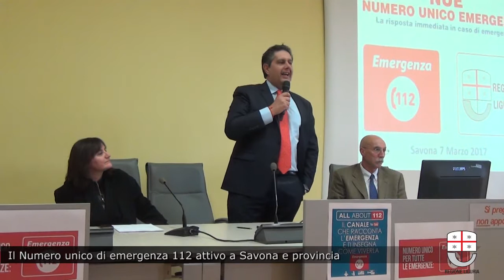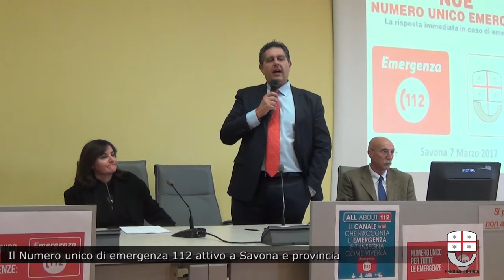Il Numero unico di emergenza 112 attivo a Savona e provincia